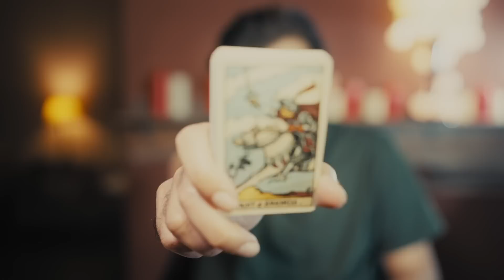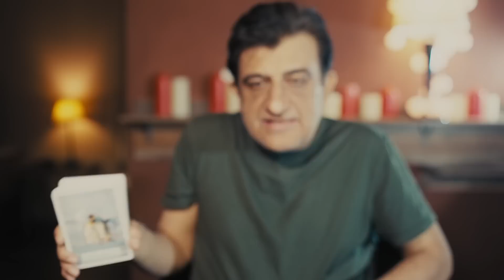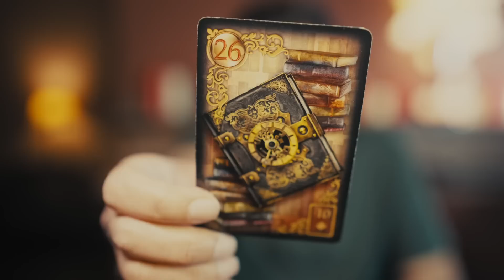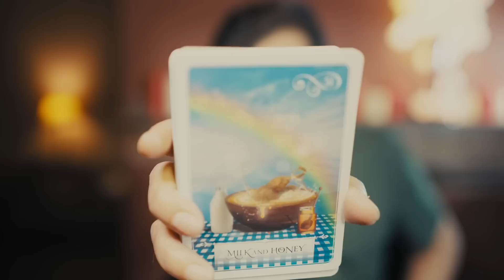Pisces | Love Predictions | March 2023 | Tarot Card Reading